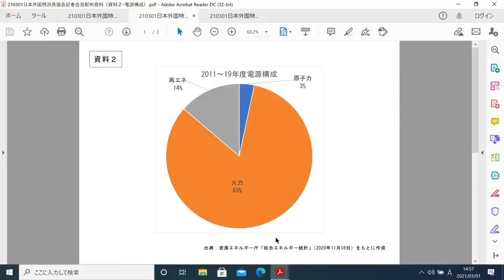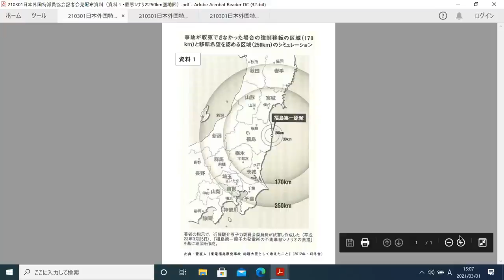Junichiro Koizumi and Naoto Kan, Former Prime Minister of Japan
Ten Years After Fukushima - Nuclear Power in Japan
Junichiro Koizumi, Former Prime Minister of Japan
Naoto Kan, Former Prime Minister of Japan